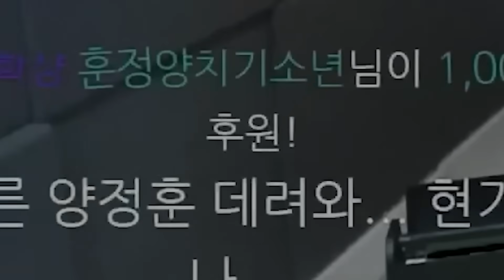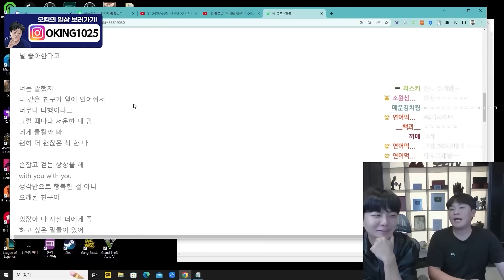요즘 남사친 여사친 문제 노래로도 시비 거네요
BY. 민지